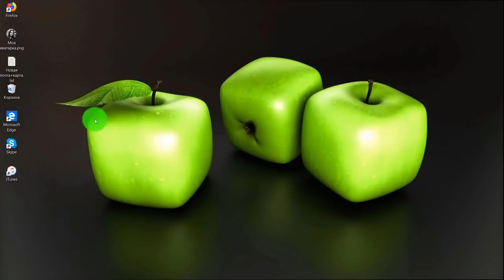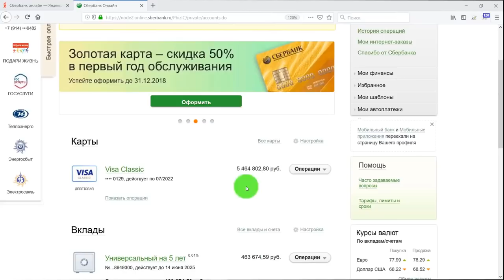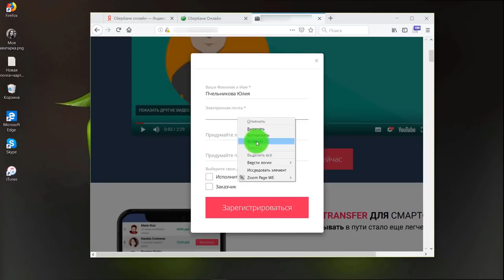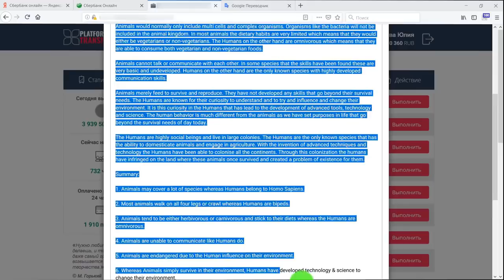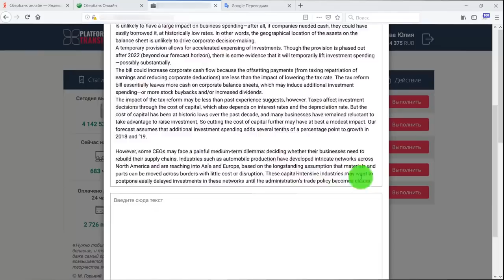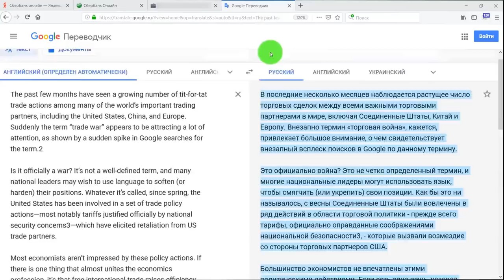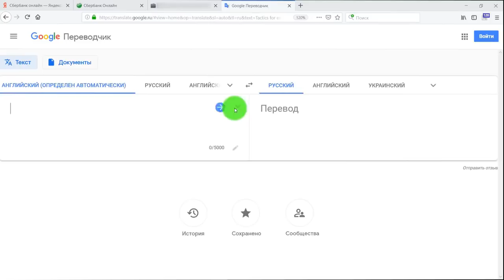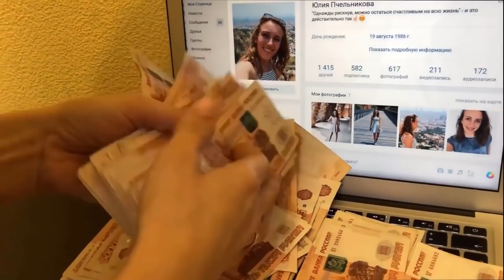КАК ЗАРАБАТЫВАТЬ В ИНТЕРНЕТЕ ДЕНЬГИ!!! НОВЫЙ ЗАРАБОТОК В ИНТЕРНЕТЕ 2022 БЕЗ ВЛОЖЕНИЙ#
КАК ЗАРАБАТЫВАТЬ В ИНТЕРНЕТЕ ДЕНЬГИ!!! НОВЫЙ ЗАРАБОТОК В ИНТЕРНЕТЕ# Перейти на сайт